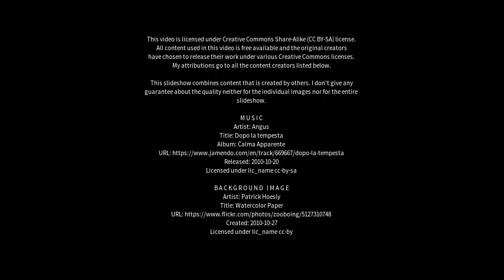Best places to visit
Best places to visit - Sanchahe (China) Best places to visit - Slideshows from all over the world - City trips, nature pictures, etc.